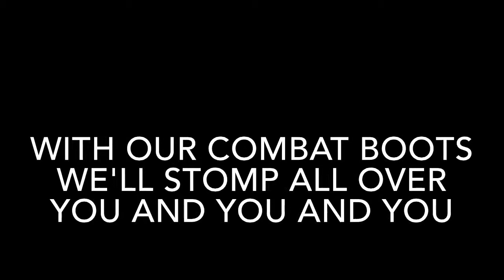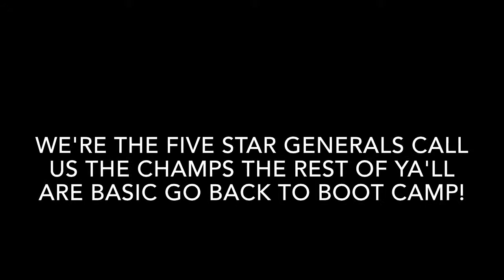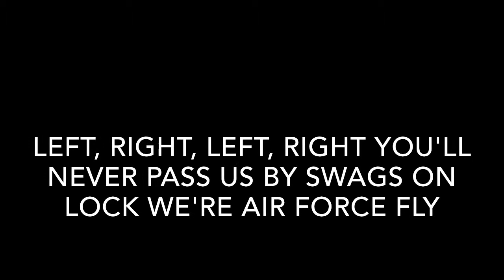PCM Enchanted music lyrics 2013-2014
Pacific Coast Magic Enchanted cheer mix lyrics 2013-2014 season!